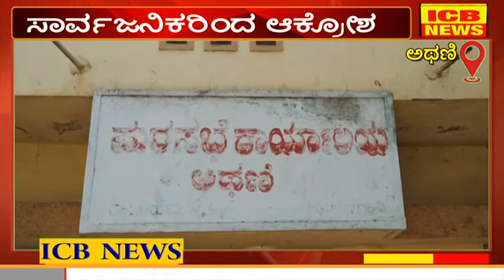Athani : ಜೋಡಿ ಕೆರೆಗೆ ನಿರ್ಮಿಸುತ್ತಿರುವ ತಡೆಗೋಡೆ ನಿರ್ಮಾಣ ಹಂತದಲ್ಲೇ ಕುಸಿದುಬಿದ್ದಿದೆ